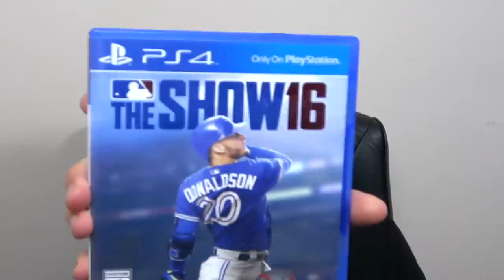so i played mlb 16 again.. DIAMOND JOSH HAMILTON IS BACK 😍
DIAMOND JOSH HAMILTON DEBUT.. MLB 16 THE SHOW (DIAMOND DYNASTY)

1,000 likes and we will continue Throwback Thursday!

Join FuzzyNation HERE and consider supporting the channel by becoming a member for $4.99 a month! It really helps me grow

Thank you guys for watching this baseball video where we talk about baseball! I play a lot of Diamond Dynasty, Battle Royale and open packs from time to time.